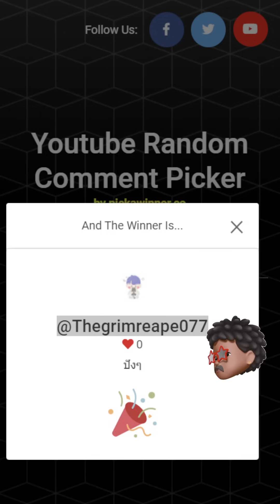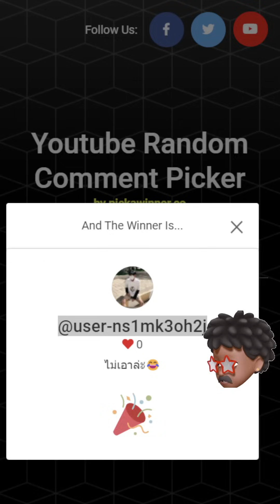Treasures of Aztec : สล็อตpg จัดทุน 268 กิจกรรมวันที่ 5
☝️ไม่แนะนำให้ทำตามกันนะครับ อายุไม่ถึง 18 ไม่ควรรับชม☝️